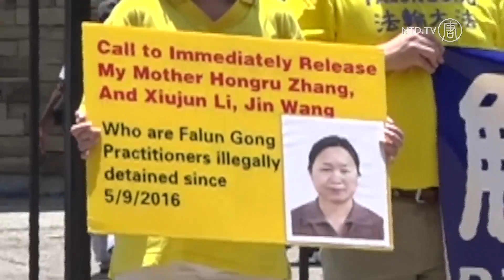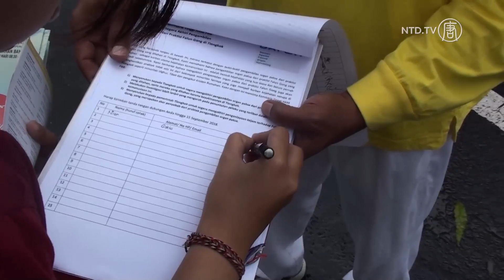Praktisi Falun Dafa di Indonesia Peringati 19 Tahun Penganiayaan di Tiongkok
Beberapa hari terakhir, praktisi Falun Gong atau yang disebut juga Falun Dafa di berbagai tempat di seluruh dunia menyelenggarakan berbagai kegiatan untuk memperingati anti-penganiayaan secara damai, menghimbau Partai Komunis Tiongkok (PKT) untuk menghentikan kekerasan, menghentikan penganiayaan berdarah yang sudah berlangsung selama 19 tahun.

Praktisi Falun Dafa di beberapa daerah di Indonesia juga menyenggarakannya.